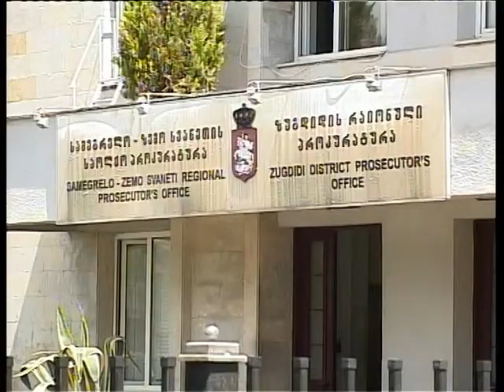სამეგრელო-ზემო სვანეთის საოლქო პროკურატურასთან აქცია გაიმართა.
ზუგდიდის N4 საპყრობილიდან დაახლოებით 15 დღის  წინ,  ქუთაისის ციხეში გადაყვანილი სამი პატიმრის მშობლებმა, სამეგრელო-ზემო სვანეთის საოლქო პროკურატურის შენობასთან დღეს საპროტესტო აქცია გამართეს.
პატიმრების ოჯახის წევრები აცხდაებენ, რომ დაკავებულების სიცოცხლეს ქუთაისის ციხეში საფრთხე ემუქრება, და მათ ზუგდიდის ციხეში გადმოუვანას ითხოვენ. მათივე ინფორმაციით სამივე მსჯავრდებულმა პროტესტის ნიშნად შიმშილობა დაიწყო და ხელები მაგიდაზე დაიჭედა.
დაკავებულების  ოჯახის წვრების  აცხადებენ, რომ  ერთ-ერთი დაკავებულის ლევან ეჯიბიას საცხოვრებელი სახლის ეზოში ანონიმური წერილი იქნა ნაპოვნი, სადაც ანონიმი იტყობინება რომ ქუთაისის ციხეში თოლორაიას, ეჯიბიასა და ინანიშვილის ლიკვიდაცია იგეგმება.
პატიმართა ოჯახის წევრები ბრალს სამეგრელო-ზემო სვანეთის სამხარეო პოლიციის უფროსის მოადგილე გიგა ზესაშვილს სდებენ  და აცხადებენ, რომ პატიმრები უკანონოდ არიან დაკავებულები და მათი იზოლირებით სწორედ ზესაშვილია დაინტერესებული.
პროკურორთან სასუბროდ დიმიტრი თოლორაიას დედა და ადვოკატი იყვნენ შესულები. როგროც თოლორაიას დედამ განაცხადა მას 6 თვეა შვილის ნახვის უფლებას არ აძლევენ. დღესვე პატიმრის ადვოკატმა პროკურატურას სააპელაციო შეთანხმების გაფორმების შესახებ განცხადებით მიმართა.დიმიტრი თოლორაია, გიგა ინალიშვილი და ლევან ეჯიბია სამართალდამცავებმა მიმდინარე წლის 26 მარტს ნარკოტიკული საშუალებისა და იარაღის უკანონო ტარების ბრალდებით დააკავეს.
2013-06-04